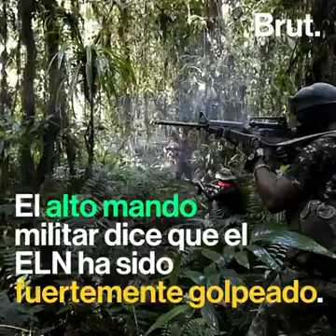ELN en colombia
La realidad de Colombia